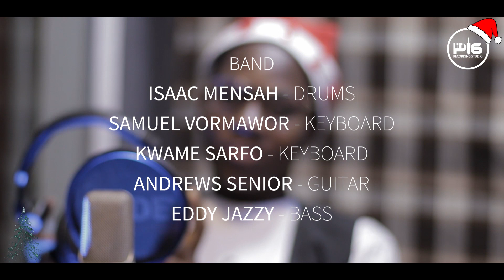P-16 STUDIOS Ft. JEMIMA(JINGLE BELLS)